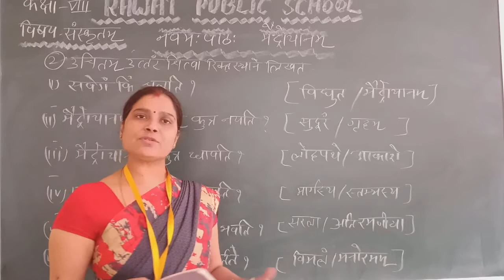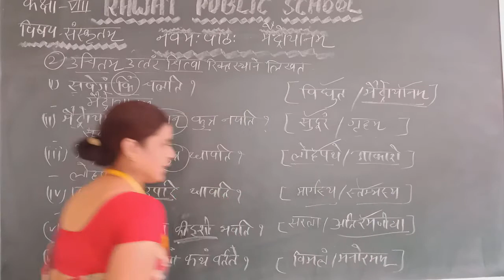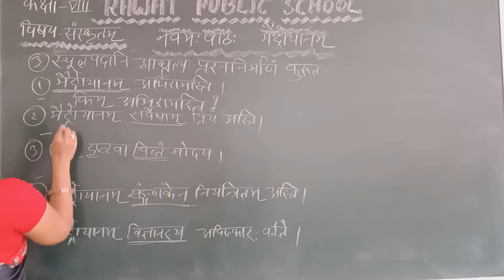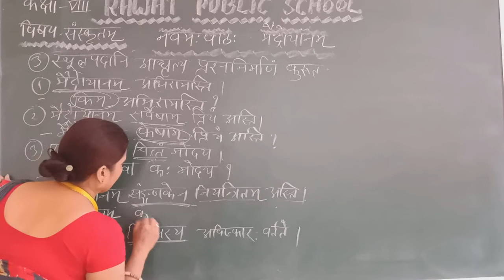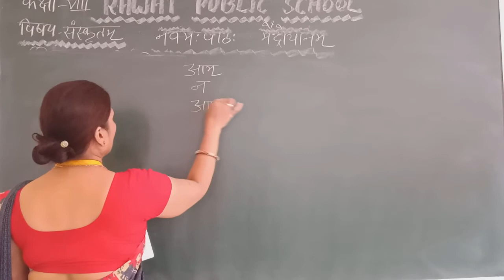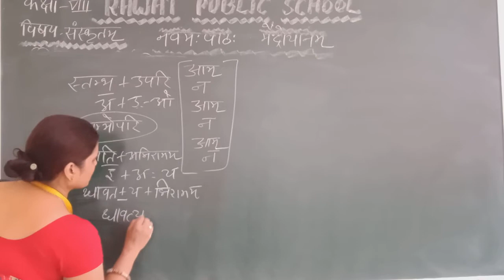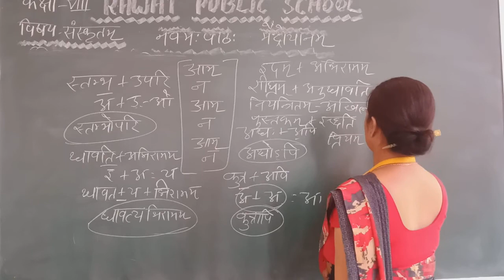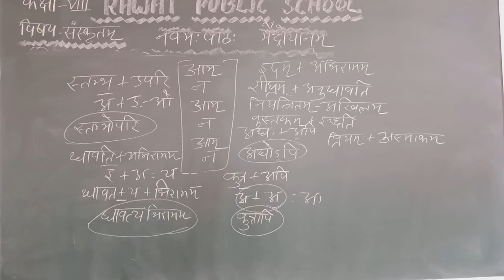Clasd 8th Sanskrit ch-9 lecture (25)